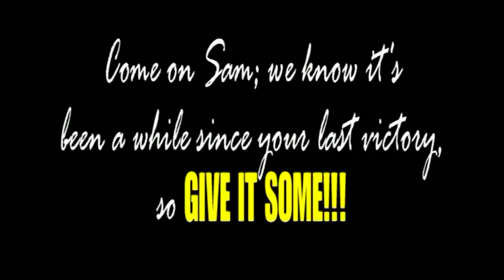OAK FM Friday Challenge Round 10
The Tenth Friday Challenge between Mark Rowley from the breakfast show and Sam Kirk from the afternoon show.

This time they were challenged to audition for the Bedworth Civic Hall Panto bu the centres manager Tim Norton.